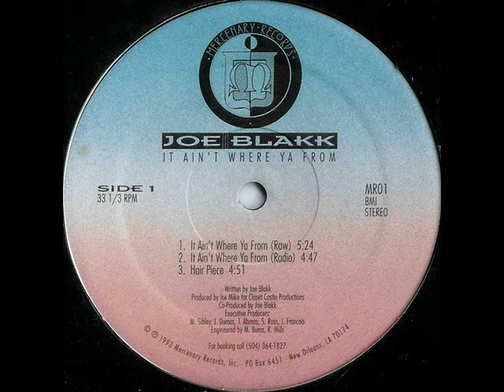joe blakk - enemy to officer friendly / niggas dying young ' 1993, LA